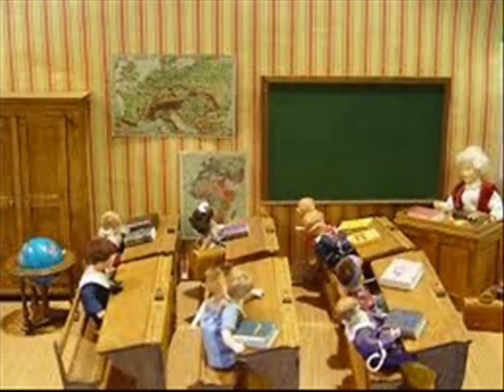Los mejores chistes Loquendo 2013 - Parte 4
Es nuestro cuarto vídeo Loquendo, así que opinen y apoyen.

PUNTÚEN, SUBSCRIBANSE Y ESPEREN LOS PRÓXIMOS VÍDEOS LOQUENDO...